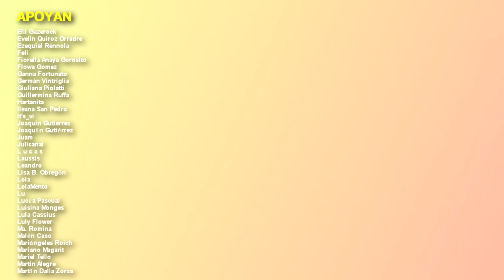CÓMO LE EXPLICO AL FXRR0? | Lichi y Dani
algunos tienen que hacer la primaria de vuelta y otres tienen que hacerla por primera vez.